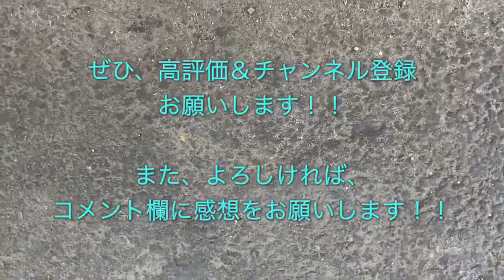251系（RE-1編成） “特急スーパービュー踊り子9号 伊豆急下田行き”電車 横浜駅を発車する 2019/12/30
ＪＲ東海道線横浜駅６番線にて撮影した、２５１系（ＲＥ－１編成）の“特急スーパービュー踊り子９号 伊豆急下田行き”電車（横浜駅１４時５５分発）の発車シーンです。

こちらの列車は、２０１９年１２月１日（日）〜２０２０年２月２９日（土）の９０日間で運転される“ＪＲ東日本・冬の増発列車（２０１９）”の１つです。

251系（RE-1編成） “スーパービュー特急 踊り子7号 伊豆急下田行き”電車 東京駅を発車する 2019/12/26

251系（RE-3編成） “スーパービュー踊り子1号 伊豆急下田行き”電車 武蔵小杉駅を発車する 2019/02/09